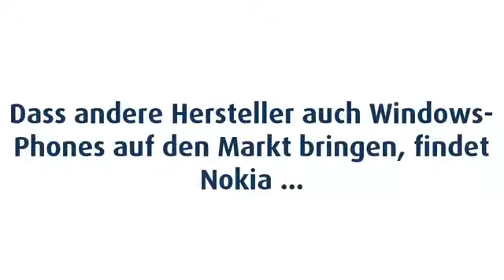Drei Fragen an Ben Lampe von Nokia